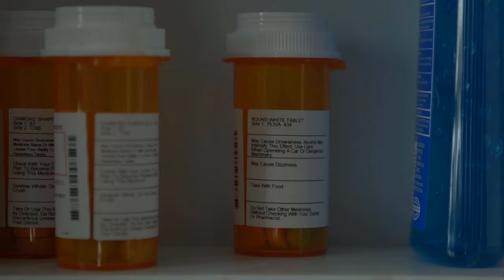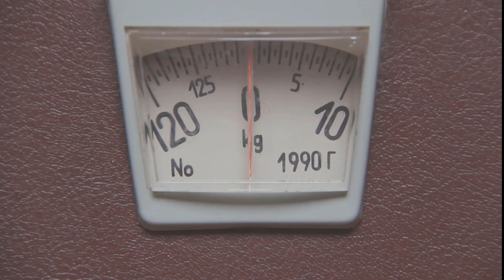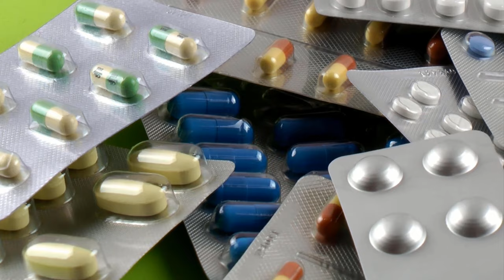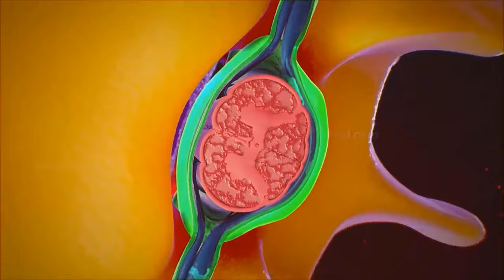Bandscheibenvorfall Symptome - 10 Maßnahmen um ihn zu beheben ✅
Die Symptome eines Bandscheibenvorfalls - Und 10 Maßnahmen und Übungen für zuhause!

Bei Rückenschmerzen denken viele Menschen immer direkt an einen Bandscheibenvorfall, deshalb gibt es hier mal ein Video, wo du sehen kannst was die Symptome eines Bandscheibenvorfalls sind. So kannst du schauen, ob die Symptome auf deine aktuellen Beschwerden passen. Außerdem gibt es 10 Tipps, was du gegen einen Bandscheibenvorfall tun kannst. Diverse Übungen für zuhause und alle Möglichkeiten, die es neben einer Operation gibt, um deinen Bandscheibenvorfall auszukurieren.